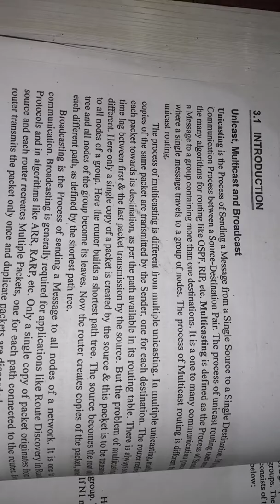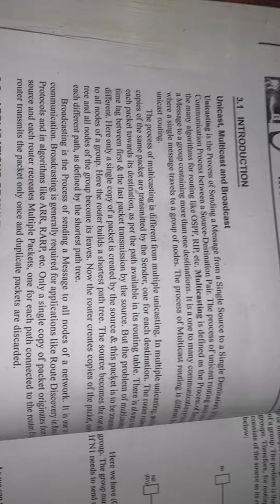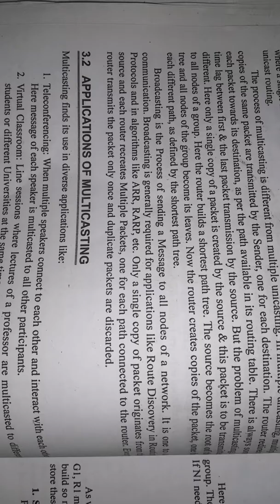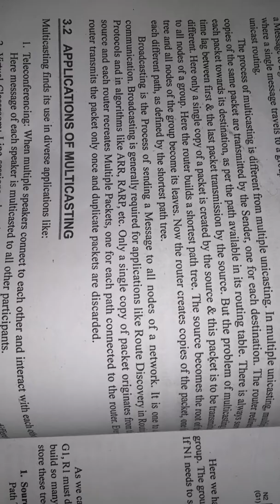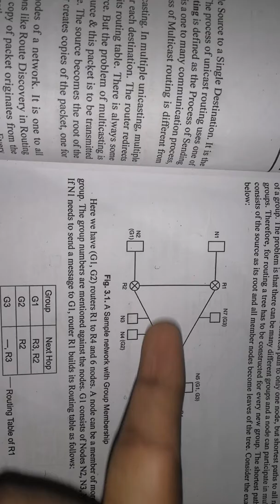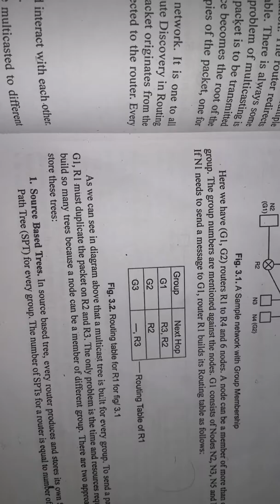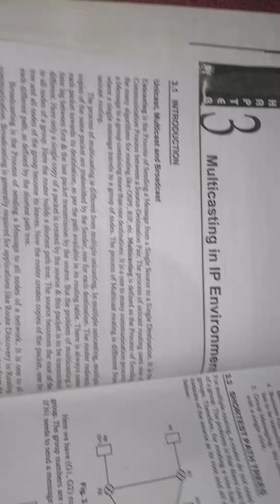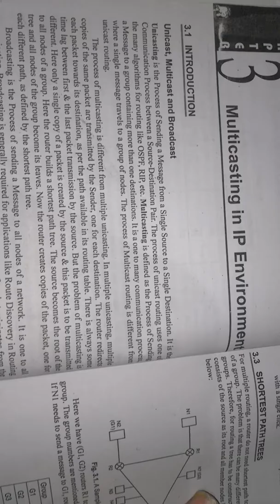Multicasting concepts and shortest path trees